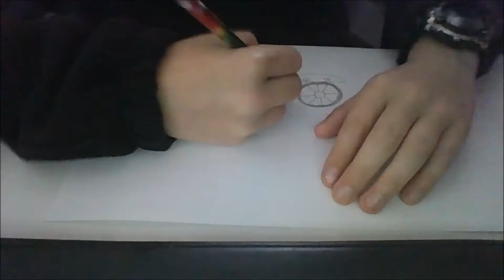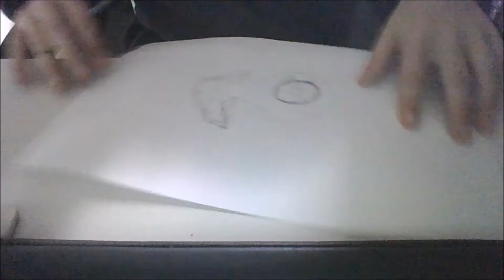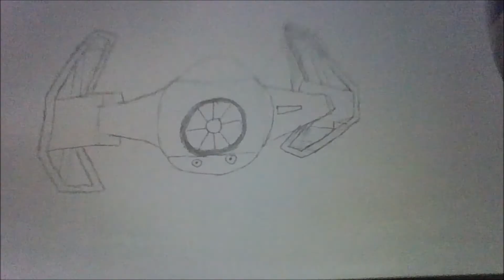How To Draw Darth Vader's Tie Fighter